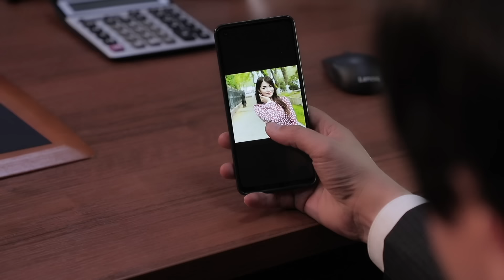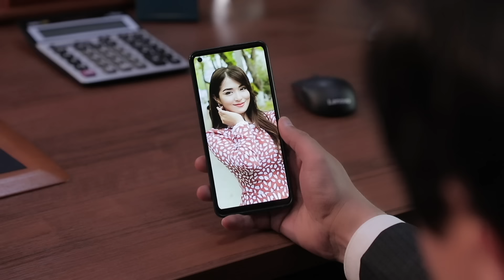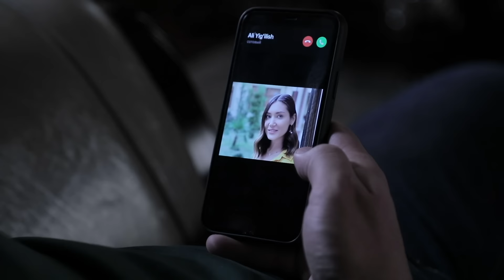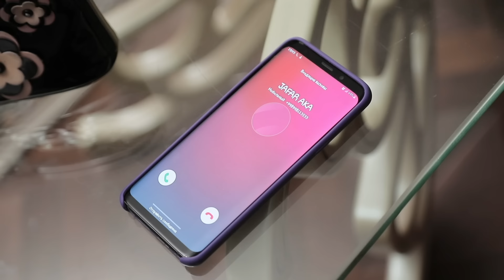Qora Quti 7-qism (milliy serial) | Қора Қути 7-қисм (миллий сериал)